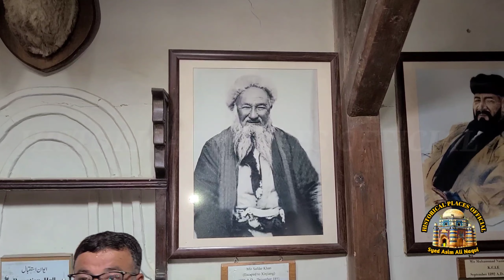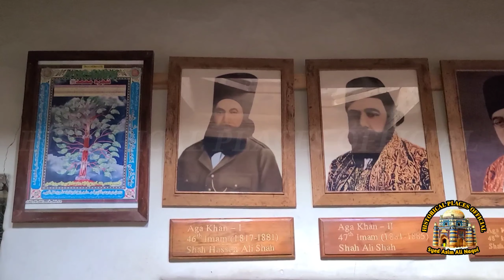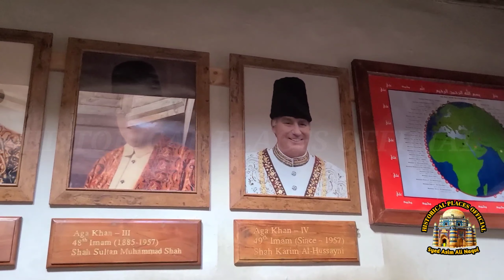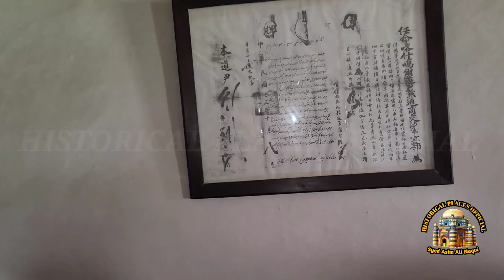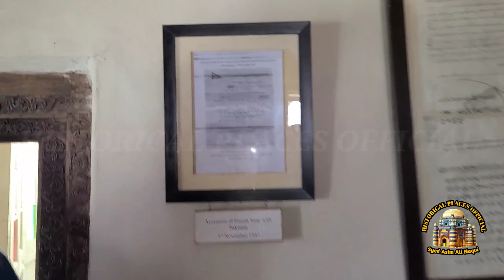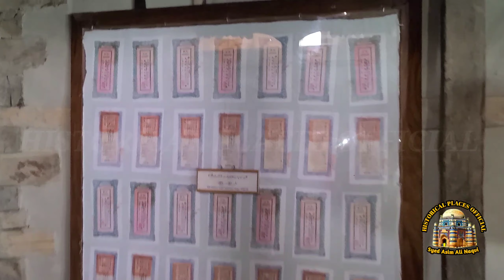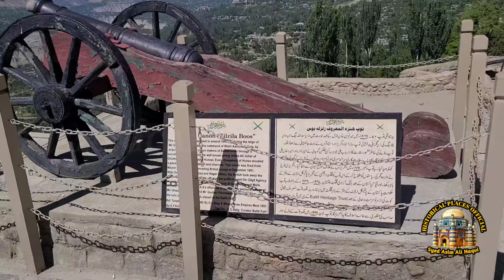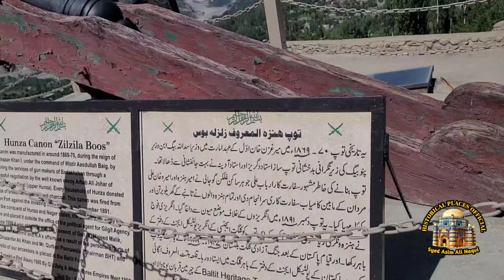Baltit Fort | Baltit Fort Hunza Valley | Baltit Fort history in Urdu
The Baltit Fort, nestled majestically in the enchanting Hunza Valley, stands as a timeless testament to the region's rich cultural heritage and architectural marvels. Perched atop a rugged cliff, this centuries-old fort boasts a striking fusion of Tibetan and Islamic design elements, capturing the essence of the Silk Road's legacy. Its sturdy stone walls, intricate woodwork, and intricately carved motifs captivate visitors with their timeless beauty. Beyond its historical significance, the fort offers panoramic vistas of the awe-inspiring Karakoram Range and the emerald-hued Hunza River meandering below, making it a haven for photographers, history enthusiasts, and adventure seekers alike.